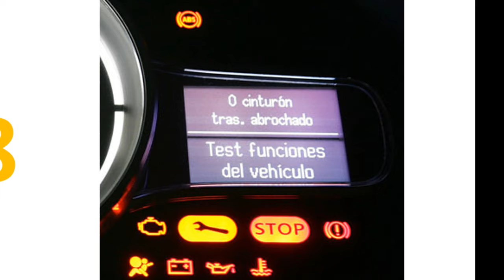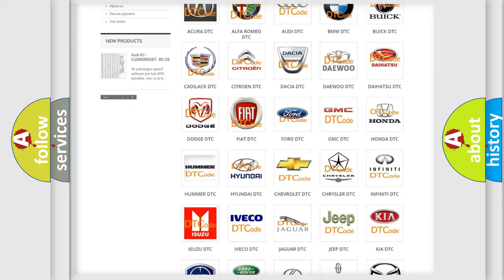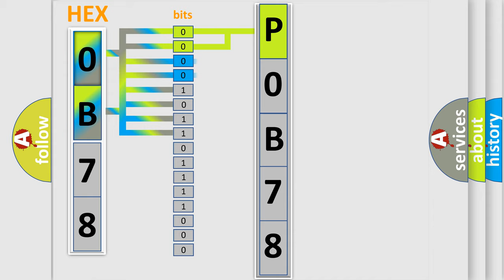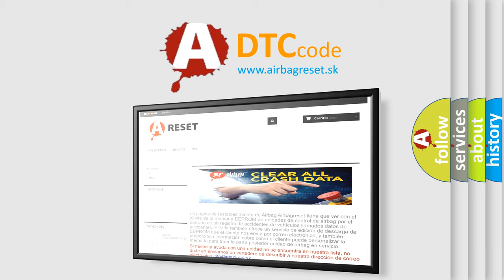DTC Chevrolet P0B78 Short Explanation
Contents:
0:21 Basic DTC analysis according to OBD2 protocol standard.
1:48 Insight into programming
2:58 A diagnostically understandable description of the Diagnostic Trouble Code
3:05 Basic error definition

Make:
Chevrolet
Code:
P0B78
Definition:
Lost Communication With Restraints Control Module
Description: